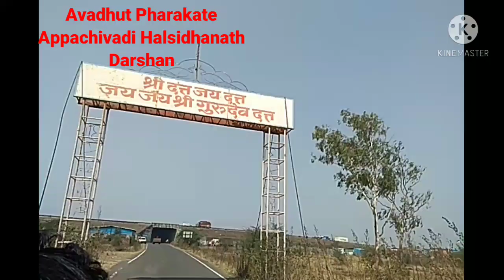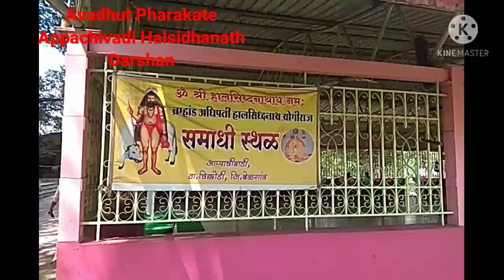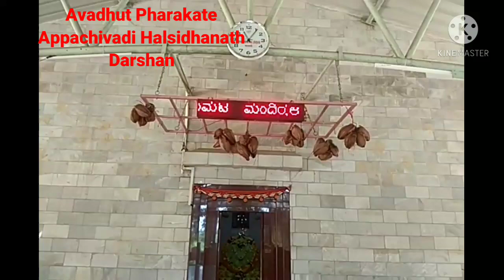Appachivadi Halsidhanath Darshan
Hello Everyone
Mera Nam hai Avadhut Aur Aap Sabhi Ka Hamare Youtube Channel Pe Bahot Bahot Swagat.To Aap mere Channel Ko jyada se jyada Subscribe Jarur Kare Comment Kare jyada se jyada Like Kare, Share Kare.🙏🙏🙏🙏
1) Indian Tourism
2) Law Kayde
3) Computer Related
4) Motivated
5) Gadkot Kille
6) History
7) Maha-E-Seva
8) PSI 2021
हालसिद्धनाथाच्या नावान चांगभल🚩🚩🚩🚩